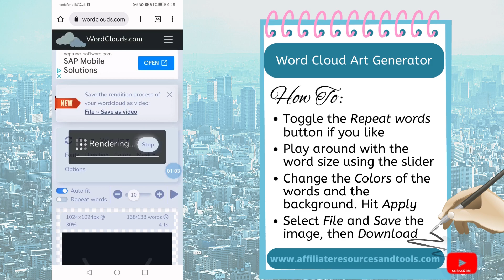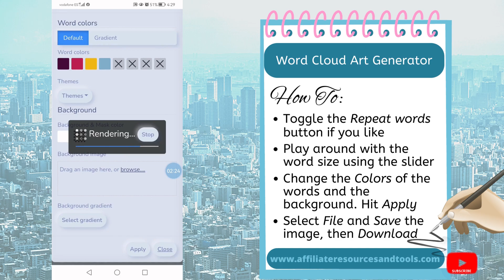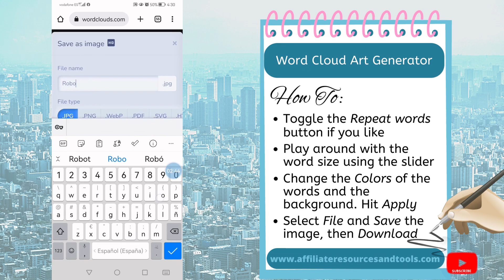🤓How to Create a Word Cloud for Free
How to Generate a Word Cloud Free

This video will show you how to generate a word cloud for free. You can use your phone or PC.

Enjoy making word clouds/word art